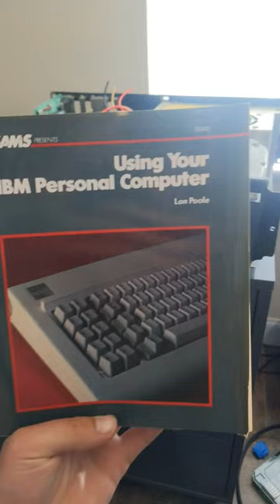Using the IBM PC!